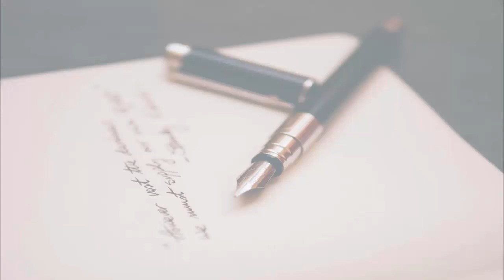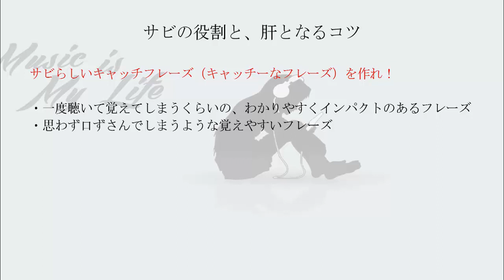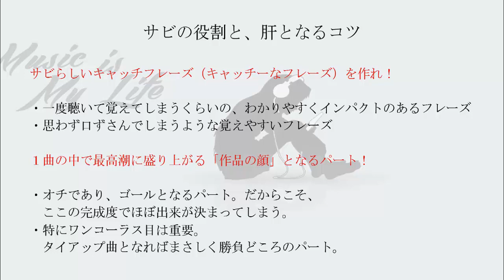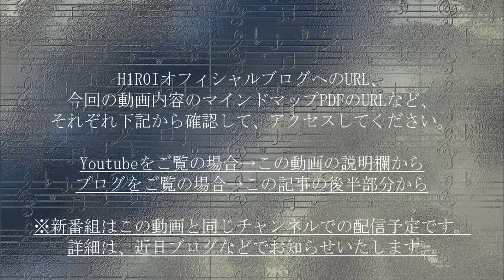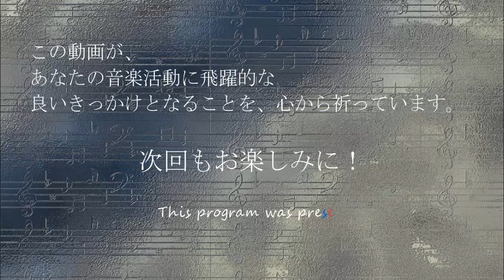決め手となる３大要素をしっかりと踏まえながら作詞するには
「動画で身につける作詞家の思考法」第18回目です。

動画をご覧になったあなただけに特別に・・・
今回の内容をまとめたマインドマップを無料配布中です＾＾

下記のURLからご自由にダウンロードしてください。

あなたの音楽活動に、少しでも
良いきっかけになれれば幸いです^^

H1R0I